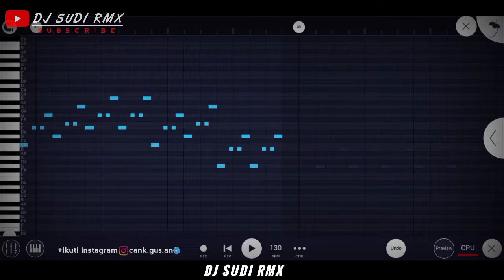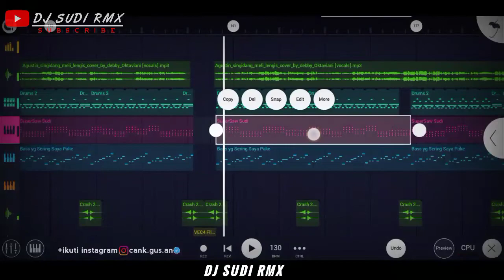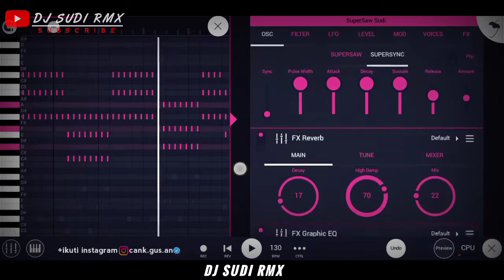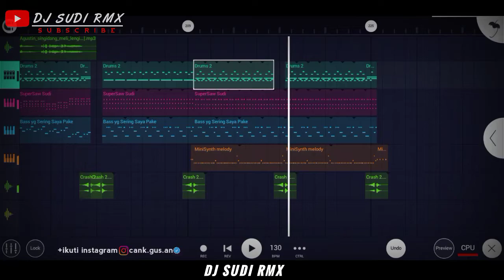DJ SING NGIDANG MELI LENGIS - AGUSTIN • REMIX TERBARU FULL BASS - DJ SUDI RMX